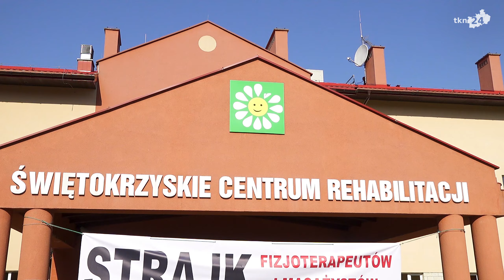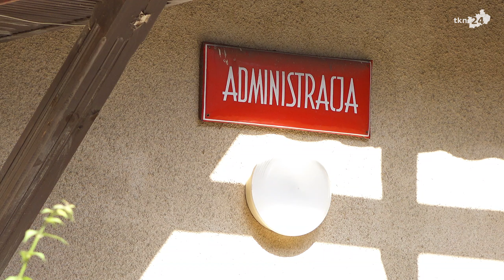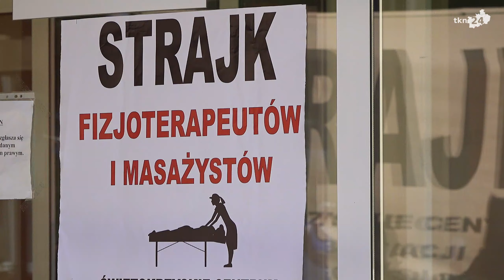Strajk fizjoterapeutów w Czarnieckiej Górze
Fizjoterapeuci i masażyści ze Świętokrzyskiego Centrum Rehabilitacji w Czarnieckiej Górze w poniedziałek o godzinie 8:00 na dwie godziny odstąpili od pracy. To strajk, a pracownicy domagają się obiecanych, zaległych podwyżek.